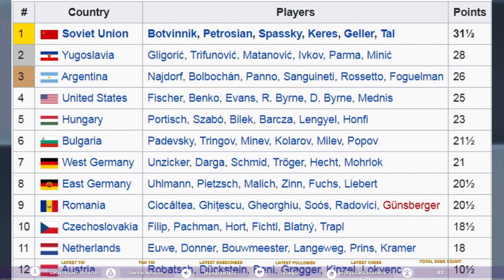Bobby Fischer - Miniatura de Pretas